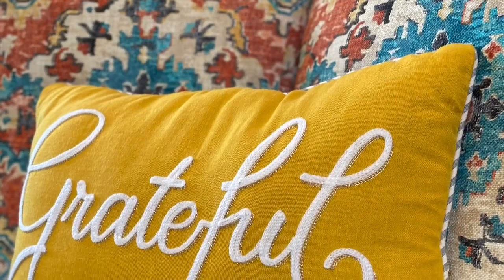Stitch Fix Unboxing And Try On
Stitch Fix is a great styling service!  You will fill out a personalized style profile online.  You can create an inspiration board, link your Pinterest board and send personal notes to your stylist.  You pay a $20.00 styling fee to receive 5 pieces.  Try them on, keep what you love and send the rest back in the pre paid envelope in your box!  So easy.  Your $20.00 fee will be applied to what you purchase.